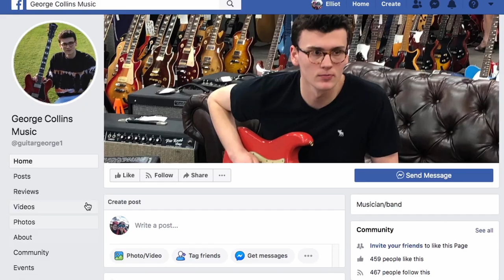George Collins Talks Influences and Fusion Bags (Fusion-Bags.com)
Here's the amazing George Collins talking about his influences (and Fusion bags! 😉)